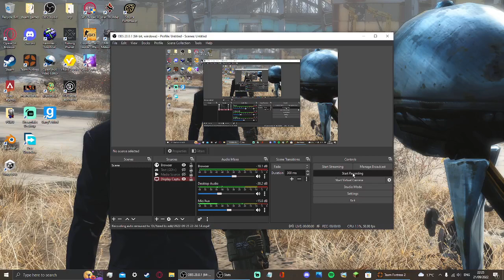[TF2] Opening my first crate!